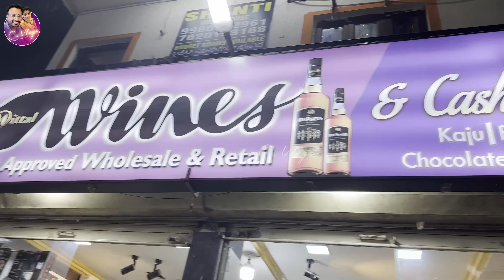Goa Liquor Prices 2023 Ep-15 | Alcohol Prices In goa in telugu | Goa Series | CS Vlogs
beer price in goa,
goa alcohol prices,
liquor prices in goa,
goa liquor prices,
goa liquor price,
wine price in goa,
goa wine prices,
whisky price in goa vlog,
beer price goa,
daru price goa,
wine price goa,
kingfisher price goa video,
goa me beer ke price,
goa me daru ke price,
goa,
tuborg price goa,
alcohol price in goa,
liquor price in goa,
goa alcohol price,
goa vlog,
goa alcohol price list 2023,
beer price,